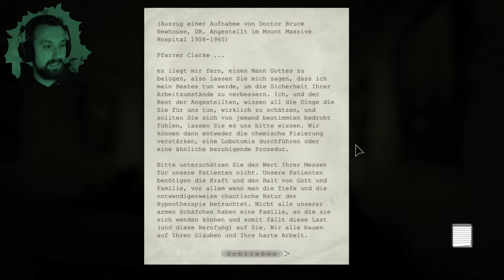OUTLAST: WHISTLEBLOWER #03 📹 Gaskammer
Im DLC Whistleblower übernehmen wir die Rolle von Waylon Park, Systemadministrator der Murkoff Corporation. Weil Waylon ein Gewissen hat, will er Murkoffs medizinische Experimente in der Irrenanstalt von Mount Massive auffliegen lassen. Doch alles kommt anders als geplant...

«OUTLAST: WHISTLEBLOWER»

Wenn dir dieses LP-Projekt gefällt, lass doch eine Bewertung oder einen Kommentar da.
Dankeschööön... ツ